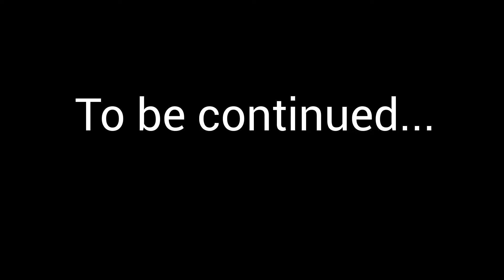Minecraft BedWars - My Teammate is a PRO!!!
Make sure to also check out the playlists for everything!

minecraft swedboyzw, minecraft bedwars swedboyzw, bedwars swedboyzw